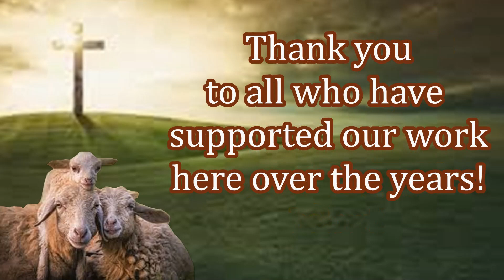Humanitarian Relief Aid and Free Bibles for New Believers in Africa!!